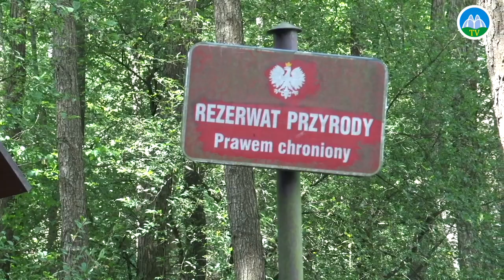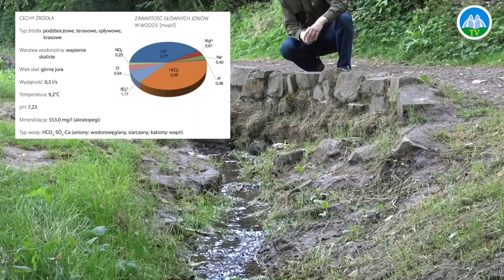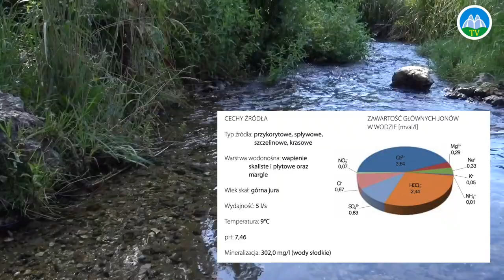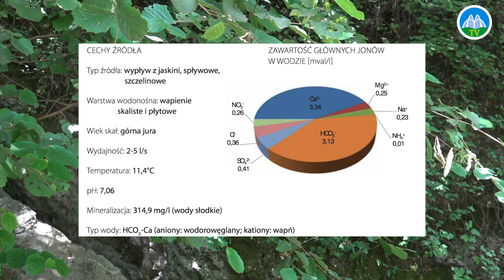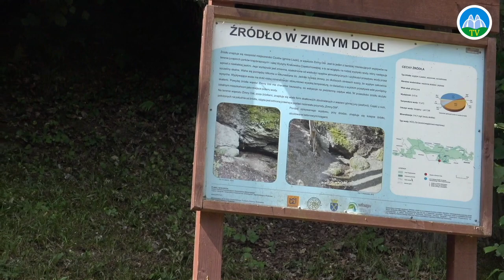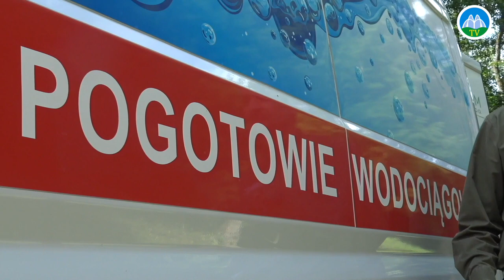DOLiNA MNiKOWSKA i ŹRÓDŁO PRASTAREJ ŚWiĄTYNi PRZYRODY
MNiKÓW DOLiNA MNiKOWSKA ŹRÓDŁO W DOLiNIE MNiKOWSKiEJ
ŚWiĄTYNiA DOLiNA MNiKOWSKA MADONNA SKALSKA WALERY ELJASZ RADZiKOWSKi PRASTARA ŚWiĄTYNiA BORANY
POWiAT KRAKOWSKi, MAŁOPOLSKA, POLSKA. FiLM ZREALiZOWANY w projekcie WSPÓLNiE dla REGiONU FUNDACJi WSPÓLNiE LAFARGEHOLCiM.